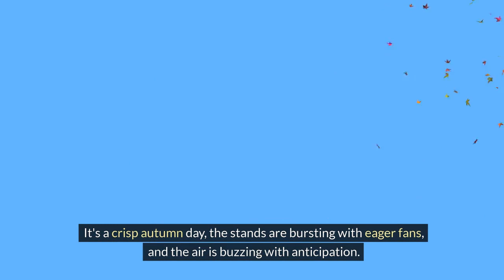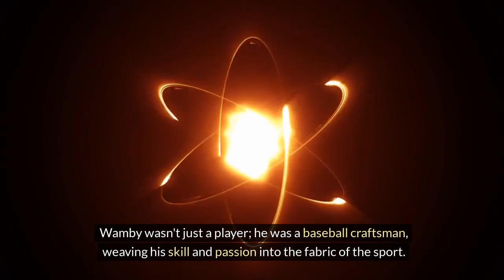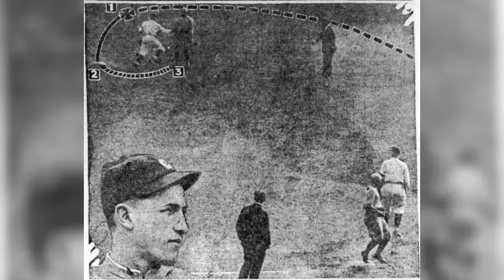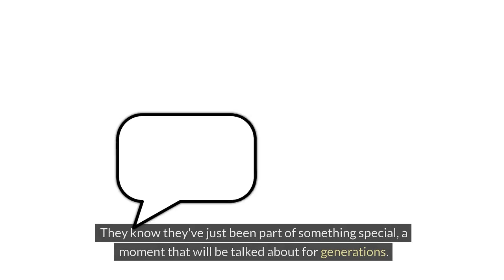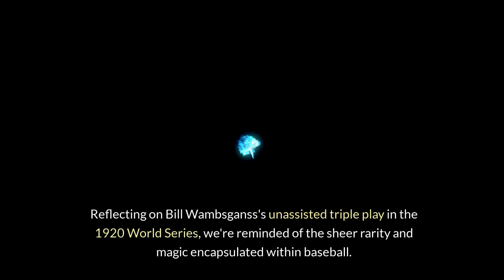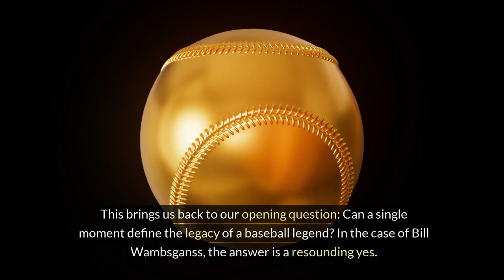The Only Unassisted Triple Play in World Series Ever by Bill Wambsganss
Welcome to an extraordinary journey through one of the most remarkable moments in baseball history! This video tells the story of Bill Wambsganss, a name that resonates through time due to his incredible feat during the 1920 World Series. Known affectionately as "Wamby," this baseball legend accomplished something no one else has ever done in the history of the World Series.

In 1920, during the most crucial series of baseball games, Bill Wambsganss made a play that left spectators and future generations of fans in awe. He executed a solo triple play, a sequence so rare it's like capturing lightning in a bottle. This play involved catching a ball, stepping on second base, and tagging a runner all by himself, achieving three outs in a single, fluid motion. Imagine the skill, timing, and presence of mind required to pull off such a feat on baseball's biggest stage.

What makes this play stand out? It remains the only unassisted triple play in World Series history, marking a once-in-a-lifetime event that has secured Wambsganss's place in baseball lore. This video dives deep into the play's mechanics, its historical context, and its enduring legacy in the sport. We explore who Bill Wambsganss was, the significance of his legendary play, and how it has continued to captivate and inspire fans and players alike for over a century.

Bill Wambsganss's story is not just about a single moment of brilliance; it's a testament to the unpredictability and magic of baseball, where anything can happen, and heroes emerge in the most unexpected circumstances. His solo triple play is a benchmark of excellence and a reminder of the thrilling possibilities inherent in the game of baseball.

Interested in uncovering more incredible stories and moments from baseball history? Dive into discussions, share your thoughts on Bill Wambsganss's remarkable play, and let us know your favorite moments from the sport. Join us in celebrating the rich history and the exciting future of baseball.